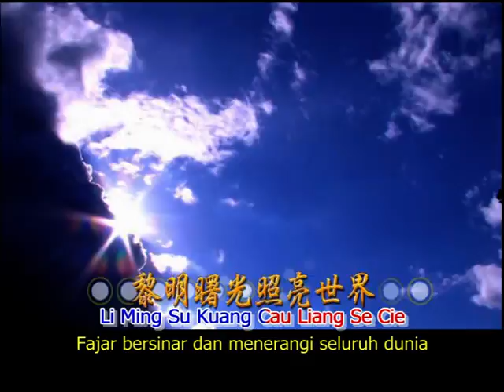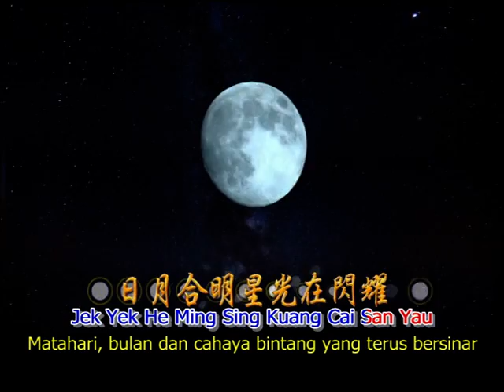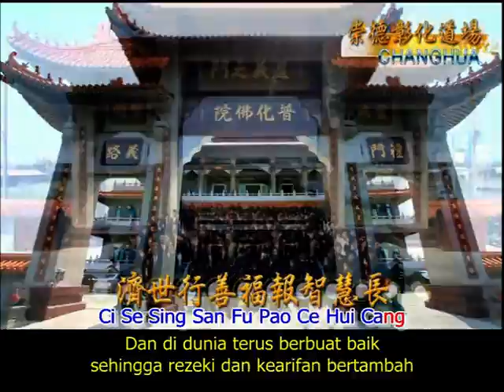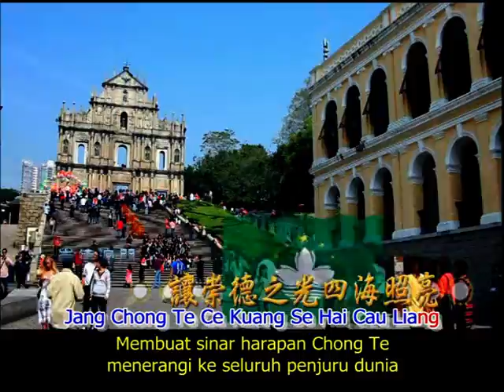Chong Te Song 崇德頌 (DVD)